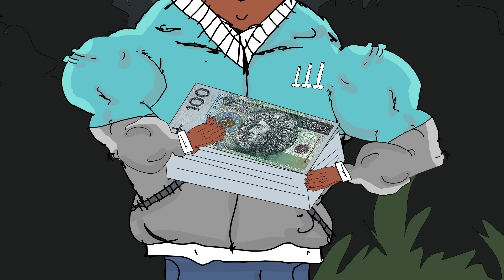BLOK EKIPA (130), POSZUKIWACZE ZAGINIONEGO SZMALU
SPInka Film Studio zaprasza na premierowy 130. odcinek serialu BLOK EKIPA! Lajki i udostępnienia mile widziane.